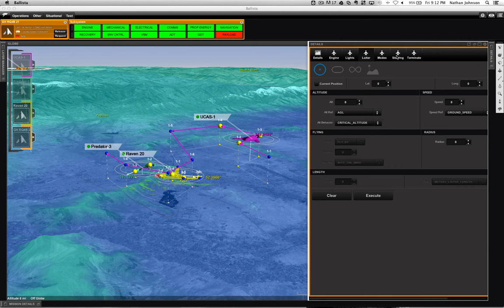Single Operator Managing a Family of Drones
DreamHammer multi-vehicle control and monitoring demonstration August 2013